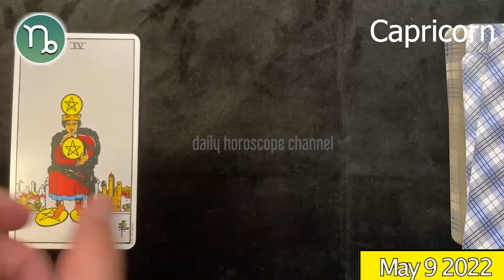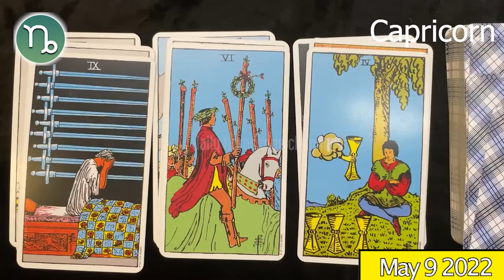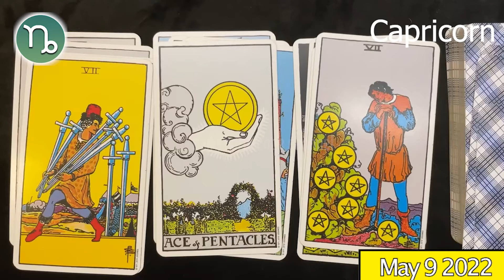CAPRICORN 🔮❤️ horoscope today - May 9, 2022 🌞♑️ CAPRICORN LOVE horoscope ⭐️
Capricorn Horoscope May 9, 2022
Daily horoscope Capricorn 9 May 2022
Horoscope Capricorn May 9, 2022